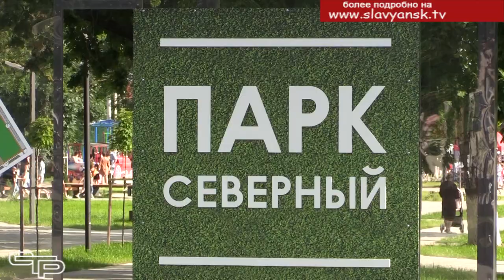Город продолжает преображаться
Славянск-на-Кубани продолжает преображаться. Благодаря участию города в федеральной программе «Комфортная городская среда» была проведена реконструкция Северного парка, сейчас приступили к первому этапу благоустройства Набережной, в планах на будущее- победить во Всероссийском конкурсе проектов и благоустроить территорию вокруг озера